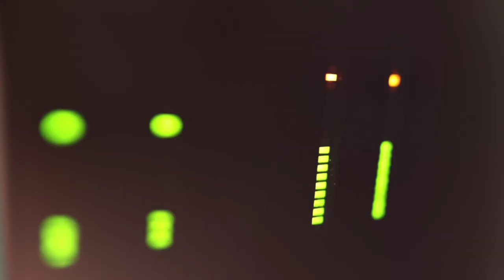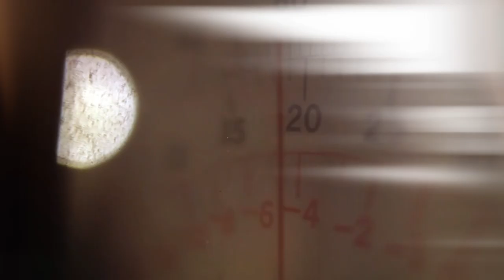Vukašin Brajić - Na usnama (2014)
Muzika i tekst: Damir Mojsin
Aranzman: Marko Djurasevic Mahoni, Sebastijan Kerekes
Snimano i miksano u: BB Music Studio, Beograd
Producent: Marko Djurasevic Mahoni
Mastering: Ryan Smith (Sterling Sound, New York)

Produkcija i rezija: Sasa Al Hamed
Montaza i postprodukcija: Vladimir Kurcubic Joja
DP: Djordje Arambasic (set), Andreja Damnjanovic (studio)
Glumica: Maja Marcic
Sminka: Natasa Miljkovic
Organizator: Milena Novicic
Asistent na snimanju: Dusan Rankovic

Bend:
Vokal i gitara: Vukasin Brajic
Bas gitara: Damir Mojsin
Bubnjevi: Bane Vesovic
Solo gitara: Milan Kordulup

Pesmu snimali:
Gitara: Milan Kordulup
Bubnjevi: Ivan Perovic
Bas gitara: Dejan Antovic
Perkusije: Vladan Popovic Pop
Prateci vokali: Nikola Mijic, Dusan Rankovic, Filip Pat, Jelena Vlahovic
Klavijature i efekti: Marko Djurasevic Mahoni

NA USNAMA

Voleo bih da kocka si leda,
u mojoj ruci da se istopis.
Pa kao malo vode na dlanu
mome da postojis.
Pa da se umijem tobom,
poslednji put tvoj dodir osetim.

REF: Kad bih bio suza u tvom oku rodjena,
niz obraze da klizim dole do usana.
Kad ih dotaknem, tu i da ostanem.
Da umrem na tvojim usnama.

Voleo bih da cvrsta sam stena,
pa da nikad bol ne osetim.
Ni malo tuge, ni malo besa
u meni da ne postoji.
Pa da ne osetim vreme
kako gazi preko mene.

Zahvaljujem se svima koji su pomogli u ostvarenju ovog projekta, sto su imali strpljenja i vremena za sve moje sugestije. :)
Zahvaljujem se svojim prijateljima i porodici sto su me trpeli dok sam pokusavao da izadjem na kraj sa svim onim sto ovaj posao nosi.
Posebno se zahvaljujem momcima iz benda RASKRSCE, koji su svojom emocijom ucinili da mi se ova pesma dopadne i da je pozelim kao deo svog repertoara.

Nadam se da ce se trud prepoznati. Uzivajte! :)